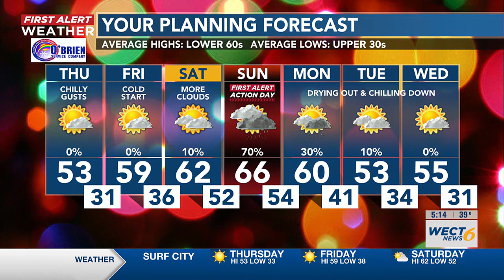Your First Alert Forecast from Thu. morning, Dec. 14, 2023